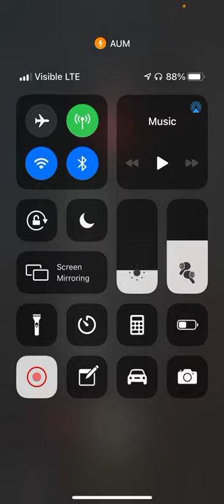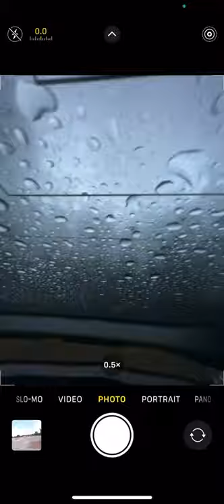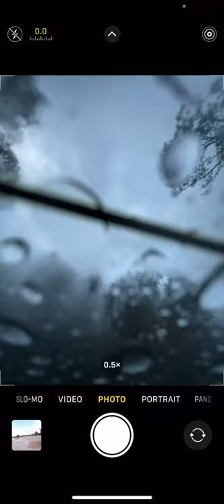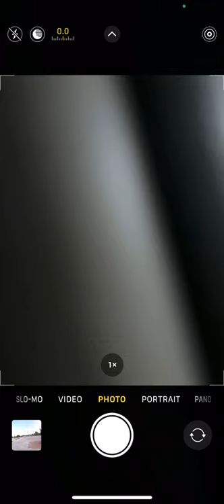Abide Serene - Static Bed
$1 albums $8 annual subscriptions/ downloads of everything I’ve made (over 300 albums) thank u for u 🤍